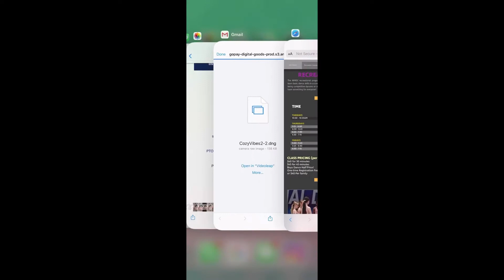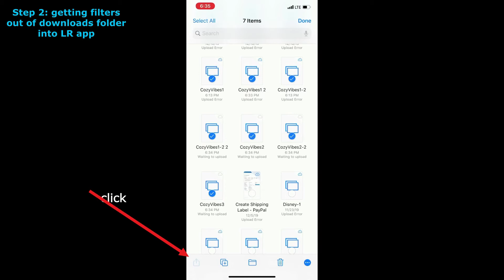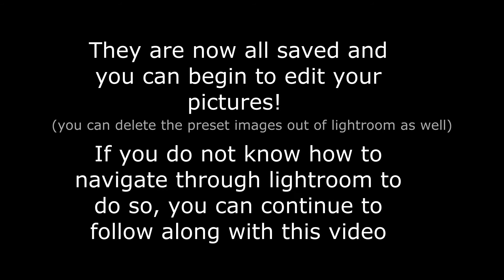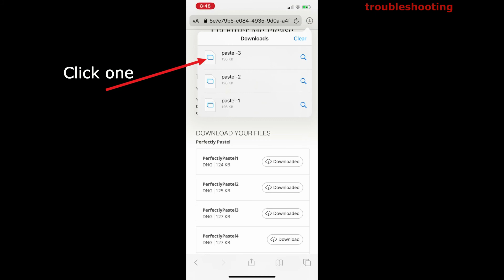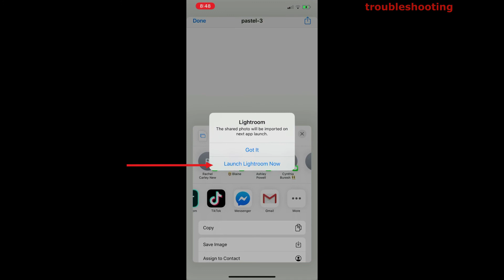NEW EMail preset steps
simple affordable cheap phone editing
message me to get some photos edited for free, to see what the filters will look like on your own pictures!